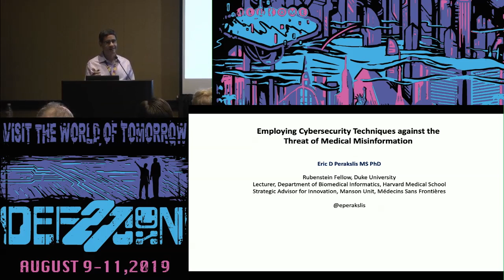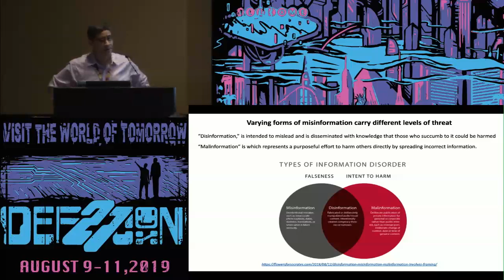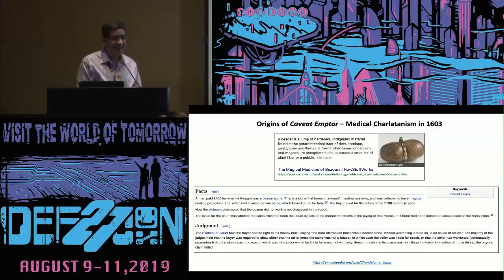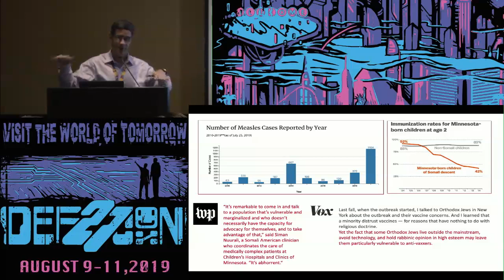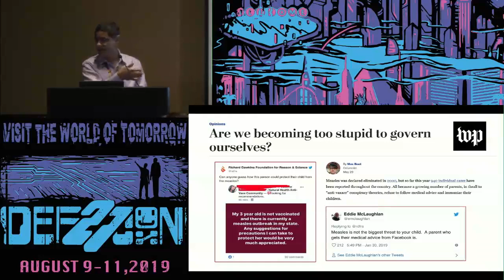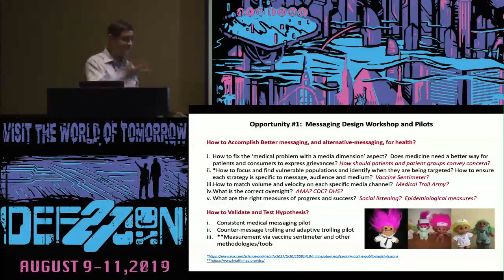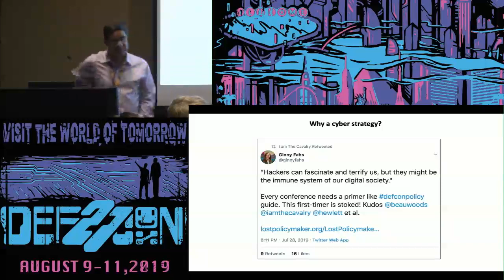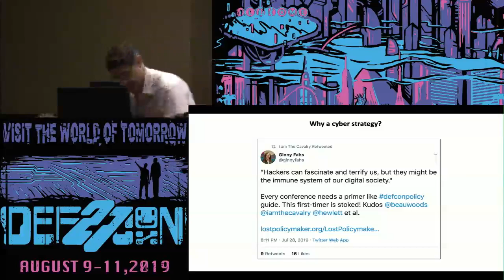Eric D Perakslis - Employ Cybersecurity Techniques - DEF CON 27 Bio Hacking Village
Medical misinformation has been labeled as one of the greatest public health threats of our time. Previously eradicated diseases, such as measles are occurring in clusters and causing deaths. The problem is complex with a mixture of private individuals and nation state actors all working to undermine the credibility of doctors and the US health system. In this piece, I will discuss our JAMA piece that calls for the use of an ethical cyber response to the threat of medical misinformation.